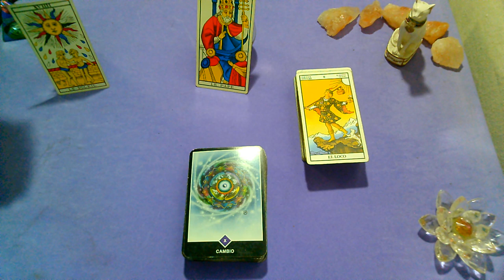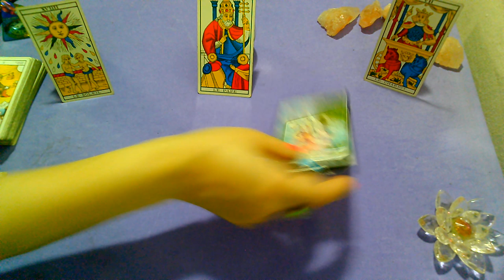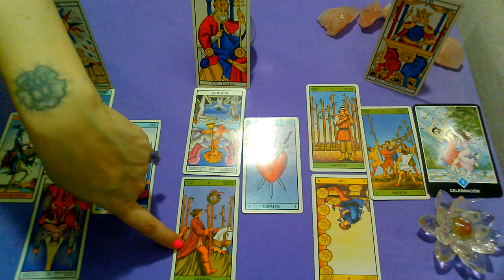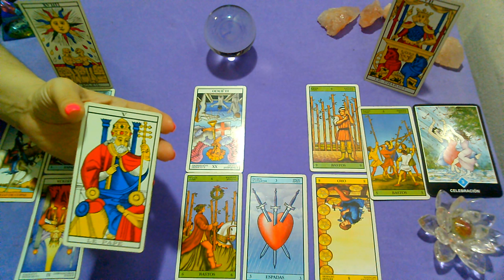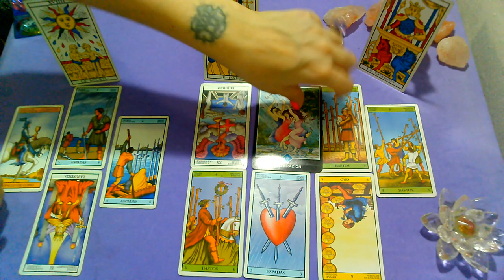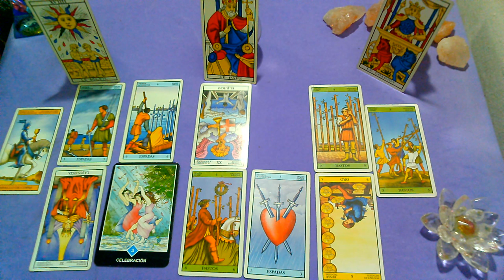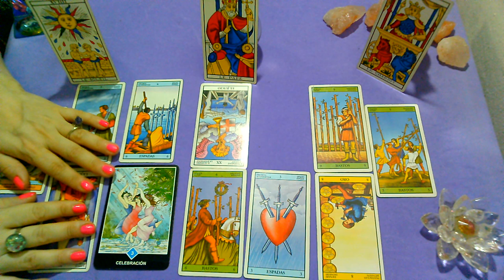*SAGITARIO*♐"EX PAREJA" Que siente?Que piensa?Que hará al respecto?"ENERO 2020"(1ra Quincena)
Lectura Intuitiva de EX PAREJA para el signo de SAGITARIO, sol, luna y ascendente para la 1RA Quincena de ENERO 2020.